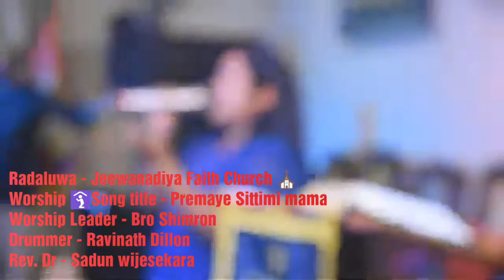Jeewanadiya Faith Church, Raddolugama - Vlog 1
Rev.Ps - Sadun Sri Kumara
Worship Leader - Shimron Blessed
Drummer - Ravinath Dillon

hi guys - my names dillon , iam from the island ( Sri Lanka ) ,iam profesional drummer.
i play alot various types drums in sri lanka started when i was 7 years of age young, iam 32 years now married, joined mostly in many christian churches in sri lanka at worship team ministries and i do teach music drum lessons hope you like my drum cover video covers vlogs & enjoy - click yours likes and put yours comments below ,also dont forget to Subscribe and click tingling bell notification to see for more of my drum video cover updates .

* What are the drum types i play and mostly  ?
1 - Acoustic Drums
2 - Electric Drums
3 - Gata Bere ( Sri lanka Traditional Drum )
4 - Daula ( Sri lanka Traditional Drum )
5 - Yak Bereya pahath ( Sri lanka Traditional Drum )
6 - Dawula (Sri lanka Traditional Drum )
7 - Thammatama (Sri lanka Traditional Drum )
8 - Kongo - Drums
9 - Arabic Drums
10 - Bongo - Drums
11 - Remo Tamami
12 - Tycoon Percusion
13 - Djembe - Drums
14 - Kahun - Beat Box - Drums
15 - fyber Tambourine Darbukar - Drums
16 - Banku Rabanna ( Sri lanka Traditional Drum )
17 - Octapad - Electric drum

* What Other Instruments Do I Play Apart From Drums & Other ?

1 - Acoustic Guitar
2 - Tambourine
3 - Vocalist - ( Backup Singer )
4 - Base Electric Guitar
5 - Mobile Music Compose App